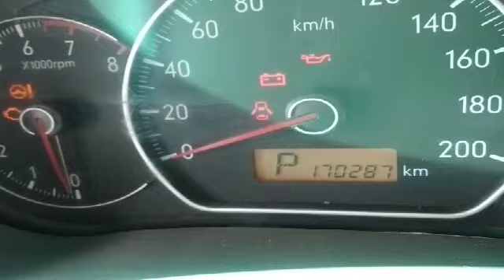MARUTI SUZUKI SX4 CHASSIS NUMBER LOCATION